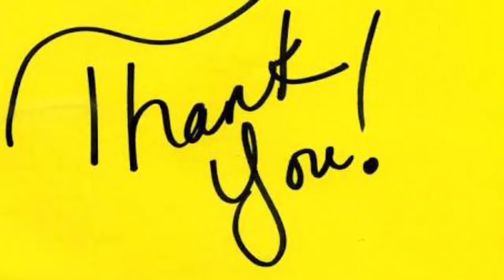HAPPY 6TH ANNIVERSARY EBUBE MUONSO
We wish you many more years of service